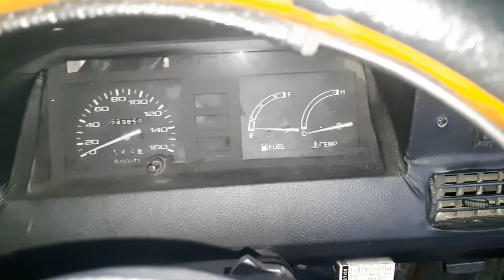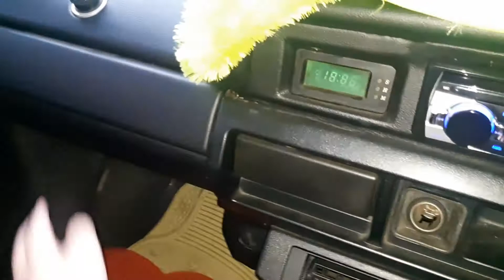review toyota kijang Rover M/T "KIJANG SUPER" 1994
Mobil: toyota kijang rover
Merk: toyota
Mesin: 5k
-cc: 1500cc karburator
-silinder: 4 silinder
-HP: 63hp
Jenis: mpv
Varian: mesin 5k
Tipe: super
Bahan bakar: bensin
Tahun: 1994
Transmisi: manual 5 speed
Pasaran/harga: 31-48jutaan olx

Kunjungi igku @dio_tama53 disitu ada muka sy dan itu ig pribadi ☺☺